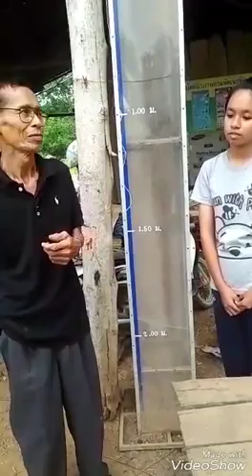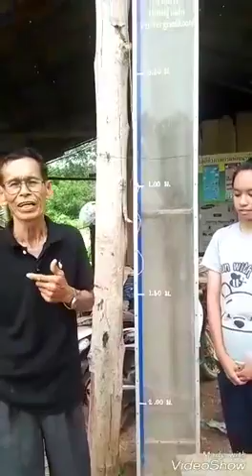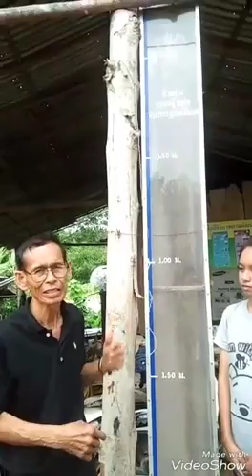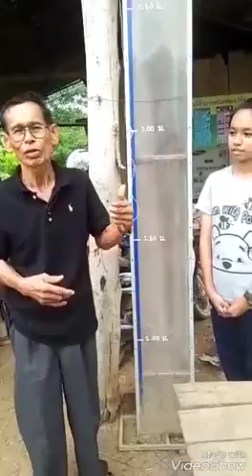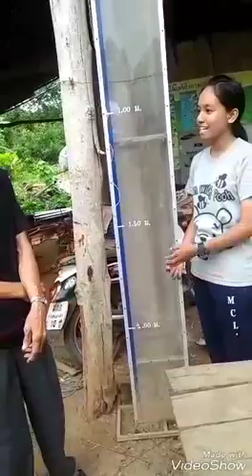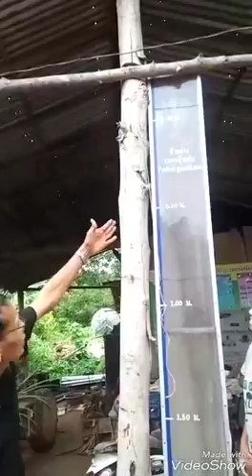หญ้าแฝก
นางสาวณัฏฐ์นรี  คงฤทธิ์  สัมภาษณ์เรื่องหญ้าแฝก